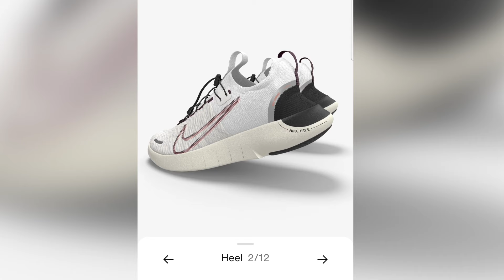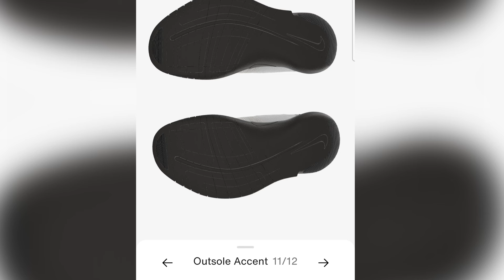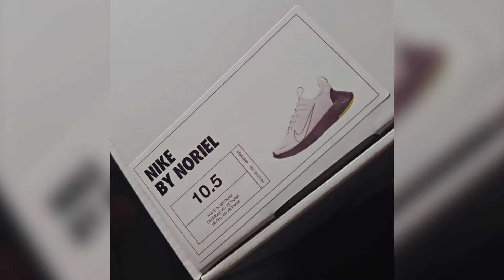NIKE BY YOU | is it worth it?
well I'm late to this but is it worth it?